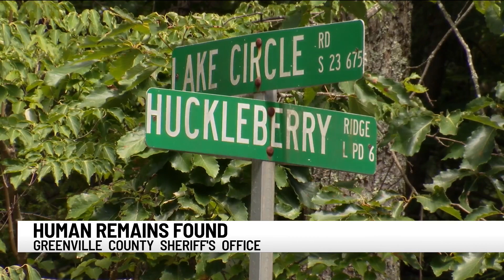Human remains found